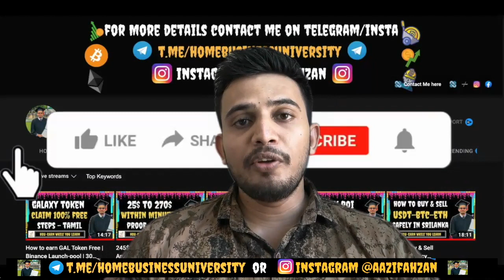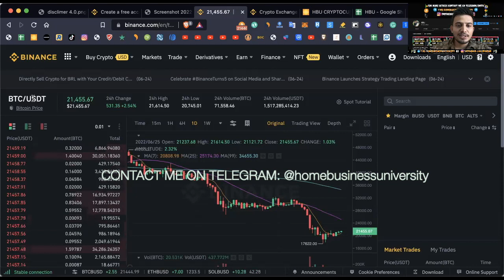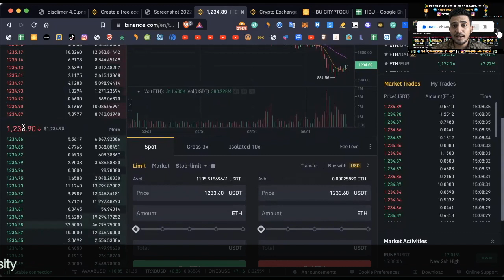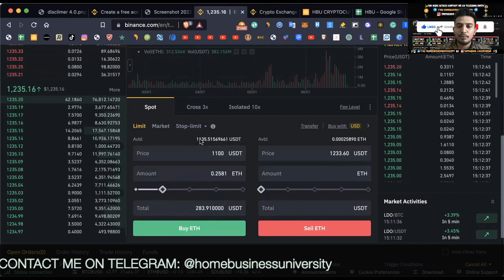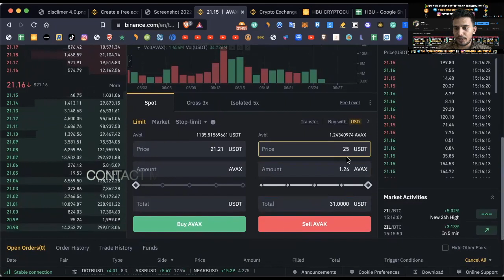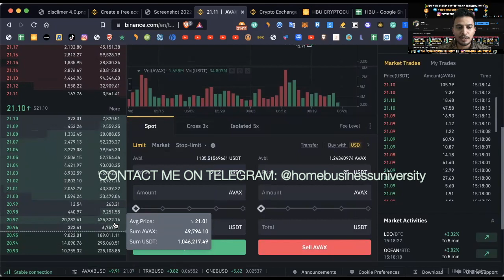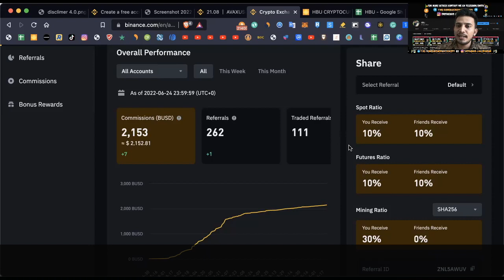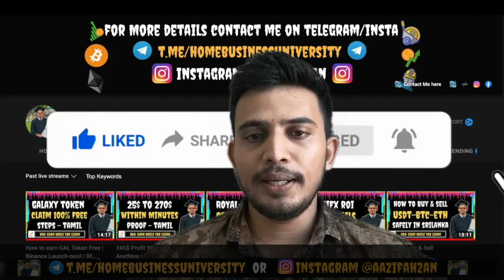How to Trade with Limit orders with Binance | Step by Step Tutorial | Tamil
🔥How to Save 10% Fees on All Trades, And How I & My Team saved 1000 of Dollars With this simple Method

🔥1.

🔥2. 14 Ways to Earn Cryptocurrency in Tamil,

🚫🚫My Business Associate will never ever ask you to send money to him. If someone asks for money, then he is not my BA. 🚫🚫

1. I AM NOT A FINANCIAL ADVISOR. I AM NOT THE OWNER OF THESE COMPANIES, SO ONLY INVEST WITH, WHAT YOU CAN AFFORD TO LOSE. I CAN ONLY RECOMMEND THE BEST OF THE BEST PLATFORMS WHICH I ALREADY INVESTED IN. ANYTHING CAN HAPPEN IN THE FUTURE. RESULTS ARE NOT TYPICAL. IT ALL DEPENDS ON YOUR WORK AND ACTION.SO I AM NOT RESPONSIBLE FOR ANY MONEY YOU INVEST, EARN, OR LOSE. AND ALSO I'M NOT RESPONSIBLE FOR ANY OF YOUR ACTIONS.

2. The results shown here are not typical. you can make money like me or not. It all depends on your work.

Scammers are getting much worse guys. They are now using my name and logo in the comments to trick you. DO NOT EVER send money to someone from the comments or DMS. They are scammers 100%. I do not have anyone who trades for me and manages others' money. Be careful!

homebusinessuniversity aazifahzan hbu "How to Trade with Limit orders with Binance | Step by Step Tutorial | Tamil